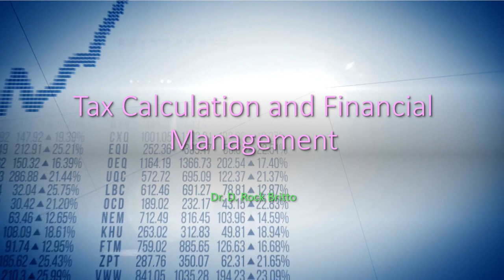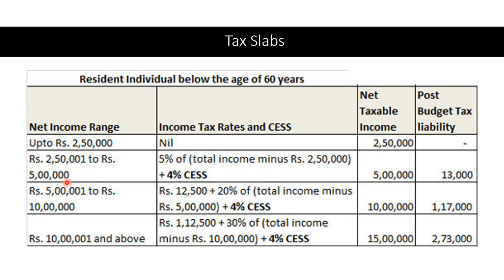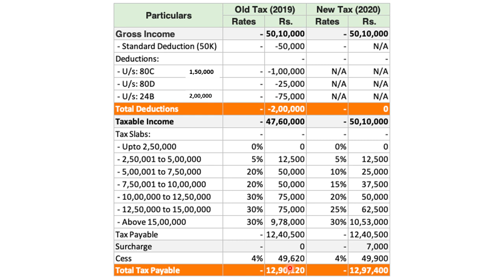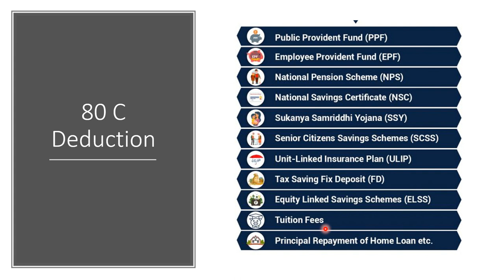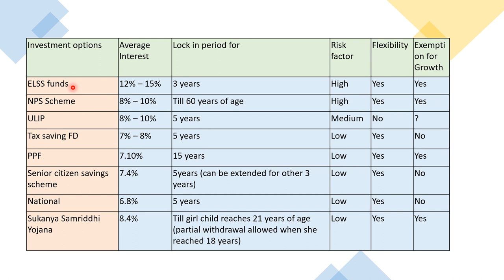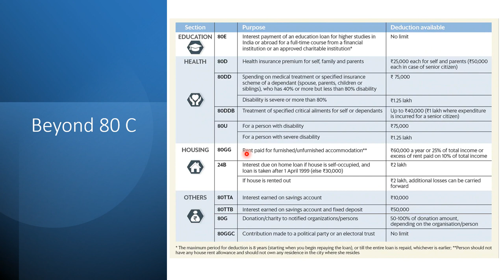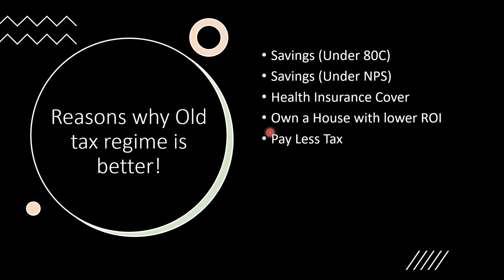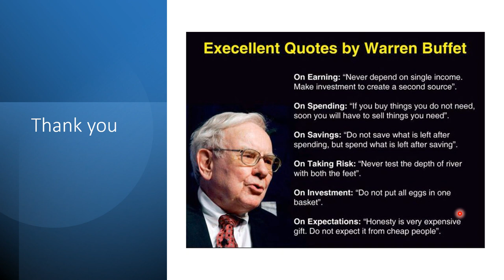Old or New Tax Regime, Which one to choose? Tax slabs and Deductions- Dr Rock Britto.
Old or New Tax Regime, Which one to choose? Tax and Deductions- Dr Rock Britto.